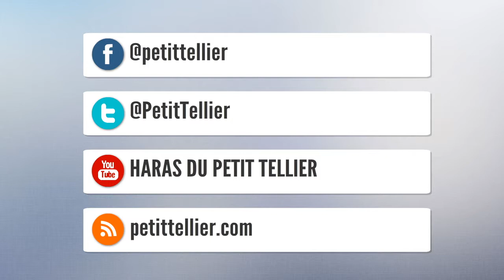ARQANA NOVEMBER SALE 2017 - N.16 AMBER TWO